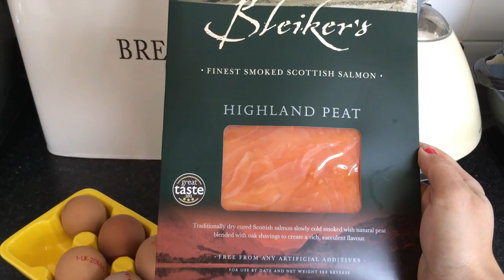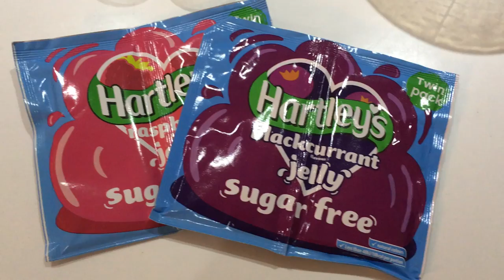Dukan Diet (Attack Phase) - What I Eat in a Day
Hi,

This has been a much-requested video, sorry it's taken me some time to do it. Allot of you requested a video on What I Eat in A Day on The Attack Phase of The Dukan Diet. This is just one day, I have lots of other recipes and suggestions, so if you would like to see more then let me know.

Breakfast - this is the most important meal of the day. Low-fat yogurt and Oat Bran. It's really important to eat breakfast, do not skip breakfast. If you do that it will jeopardise the rest of the day and the success of your weight loss. Oat Bran is the only carbohydrates you will have in this phase of the diet and it's crucial for helping with digestion and avoiding constipation. If you are in a rush, you can put your breakfast in a Kilner Jar like this one and take it with you.

Lunch - eggs will be your best friends on this diet. So eggs are key. I ate them loads during the Attack Phase. Today I made an omelet with smoked salmon. I use low-calorie olive oil spray. I tried making them without it and all my pans got pretty burnt and ruined.
The eggs make it really filling and the salmon gives it lots of flavour which is key.
Dinner - for dinner I cooked tuna steak and had more eggs on the side. Tzatziki is also a nice side item to have with fish or meat, it just adds some flavour and variety.
Fancy something sweet? Well I did on the Attack Phase. I would highly recommend making up Jelly or Jello as you guys call it in the US. I made jelly up in glasses and plastics cups which meant I could take it to work with me. I would make up a batch to last the whole week so I could go and grab one from the fridge either as a snack or dessert.
I put this little chart together to give you a picture of the kinds of things you will be eating during the Attack Phase. You just need to try and be as creative as possible with the foods and flavours you are allowed to eat. Remember it's only for a week - as I recommend in my Attack Phase Video (do check that out too). So on the 7th day you will be able to introduce other food groups and flavours back into your diet. Good luck, let me know how you get on.
As I said this is just one day and a few recipes, I have loads more from this phase and all the other phases.

Wherever you are in the world today, I hope you have a great day.
Thanks for stopping buy at Little Life Guru. xx